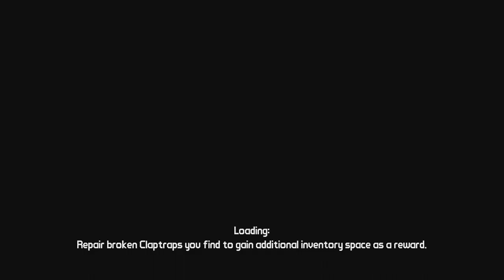[13] The Mine Key (Borderlands Walkthrough)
Back to more story progression! We pick up the mine key from a really big, really pissed off dude with his angreh midgets. Enjoy :)